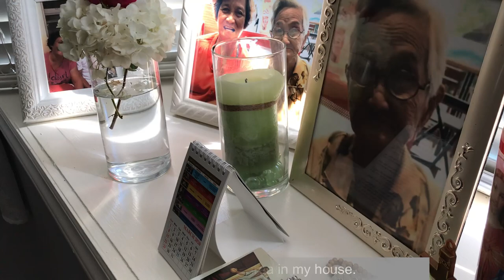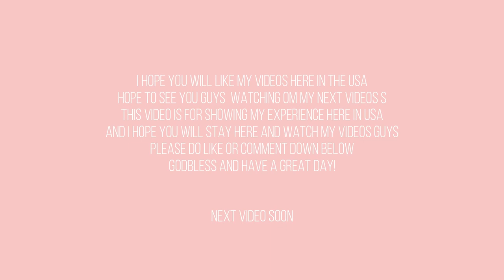How to make Youtube INTRO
Filmora9,vlogging,philippines,housevlog,flowers,summervlog,ownvlog,pinay,pinayinusa,visaimmigrant,@permanentresidentinamerica

🎵 Track Info: Title: Acoustic Folk Instrumental by Hyde - Free Instrumentals Genre and Mood: Country & Folk + Calm

 ✅ About using the music: - You MUST include the full credits in your video description. - You can NOT claim the music as your own. - You can NOT sell the music anywhere. - You can NOT use the music as background music for your own musical work without the artist's consent. - You can NOT use the music without giving any credits in the video description. - You can NOT remove or add parts from/to the credits. - You can NOT use third-party software to download the video/track,